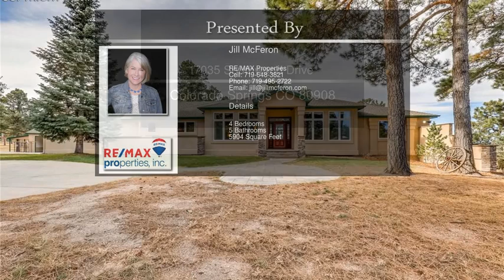17035 Southwood Drive Colorado Springs CO 80908